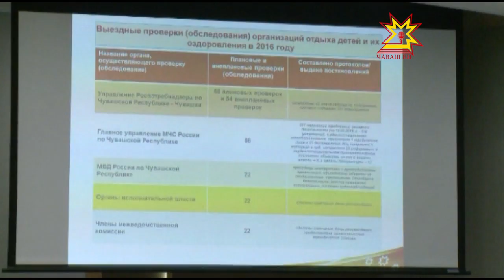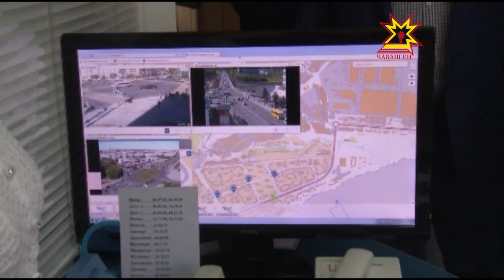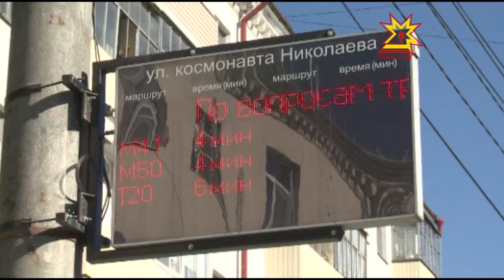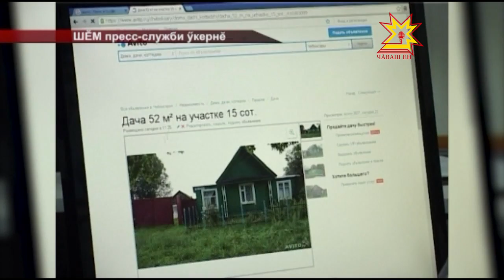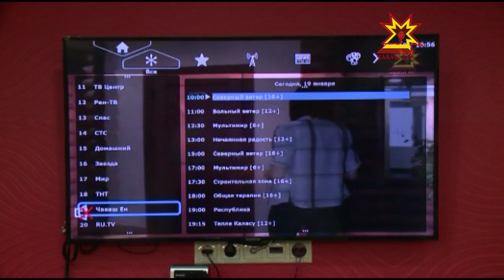Республика 16 05 2016 на чувашском языке Вечерний выпуск